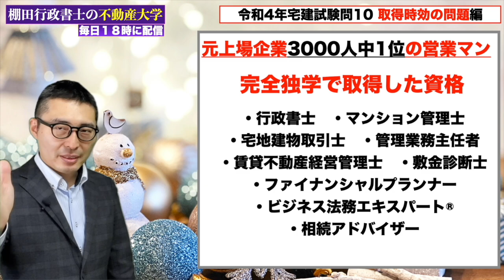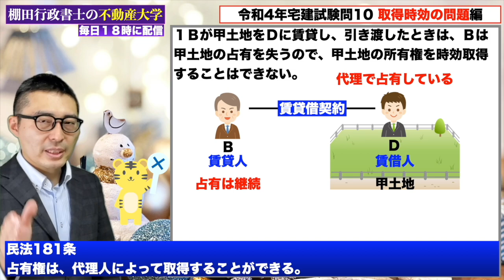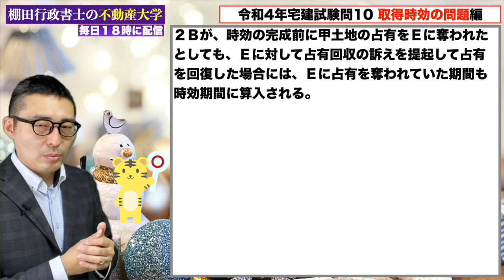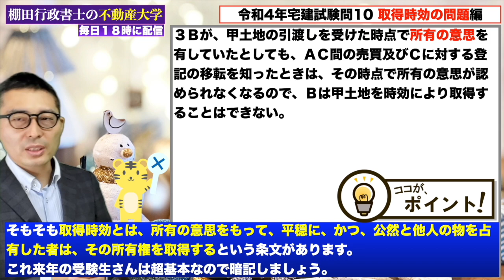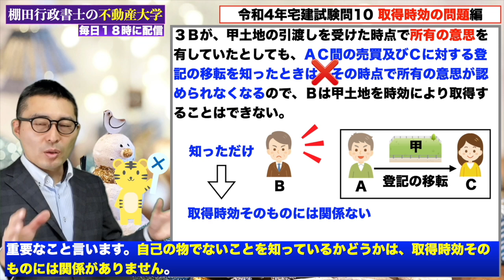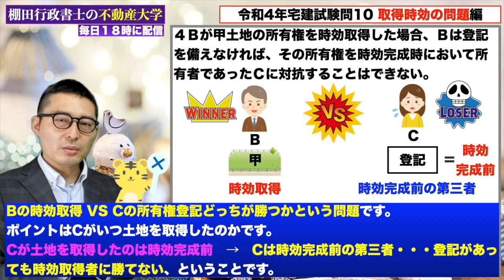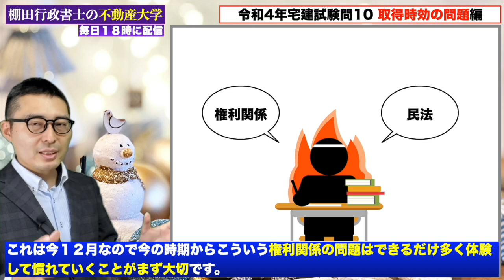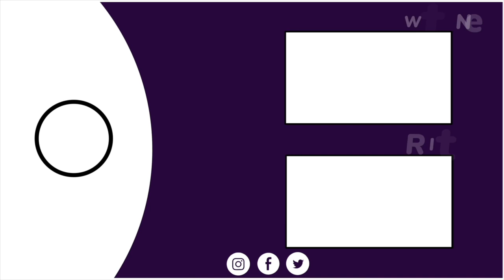【今年一番ムズかった！令和４年宅建問１０】来年の受験生必見！読めば読むほど混乱する取得時効の難問を図解で初心者向けにわかりやすく解説講義します。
30秒で簡単無料登録が可能です！

宅建 令和4年 時効 一発合格 宅地建物取引士 宅建業法 独学勉強法 過去問 2022年度 宅建士 賃貸不動産経営管理士 合格率# 合格点#わかりやすく